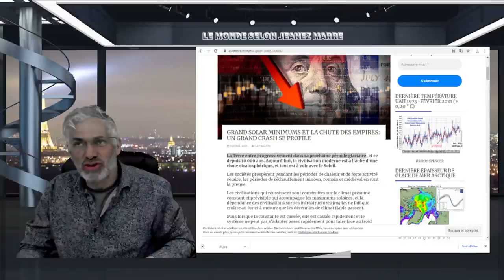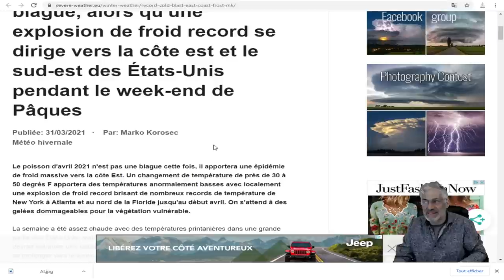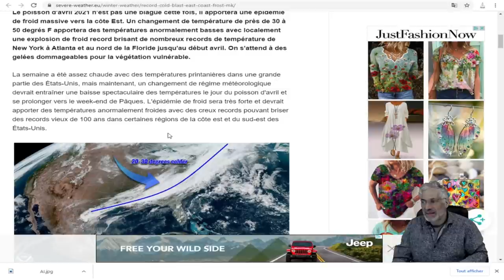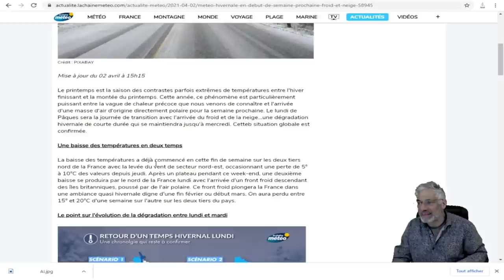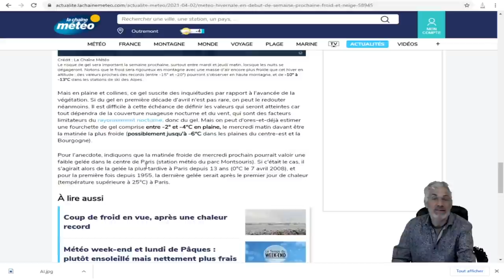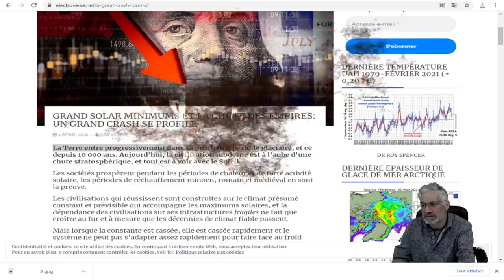Un froid record se dirige vers la côte est et le sud-est des États-Unis et l'europe, en France.